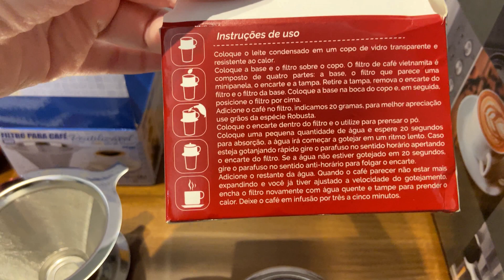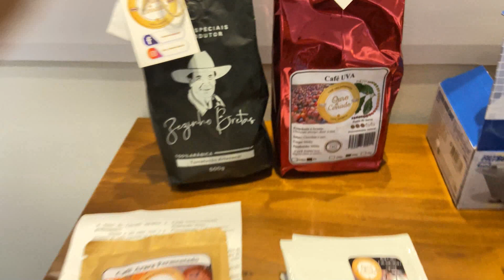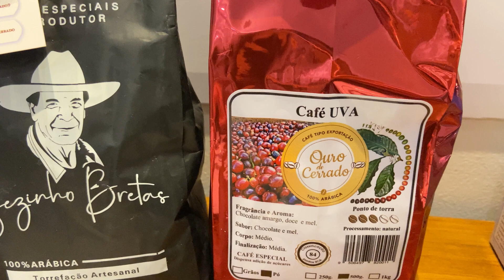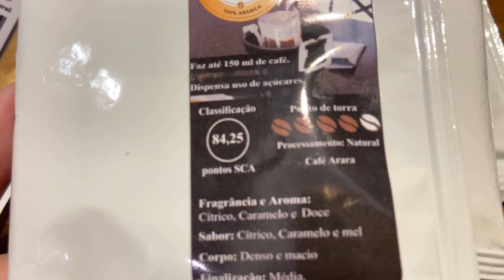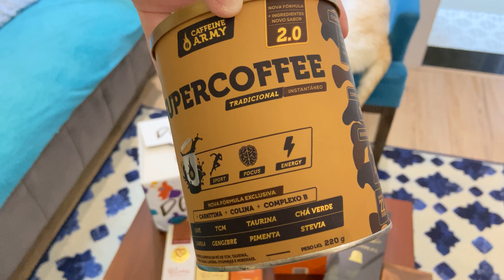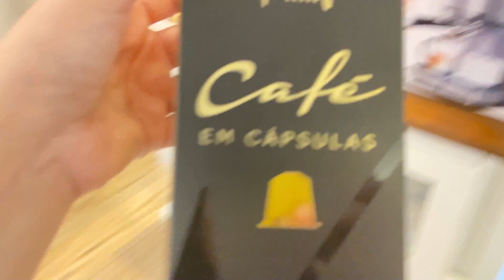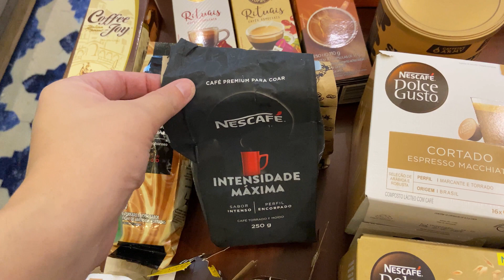UNBOXING CAFETEIRA PHILCO 5EM 1 |CAFÉS QUE COMPREI E GANHEI | ARRUMANDO CANTINHO DO CAFÉ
oiiii, Gente!
Olha eu aqui de novo, hoje vamos com um vídeo diferente? Me diz ai se gostou! 😆😉

Obrigada pela presença de vocês!!!💕